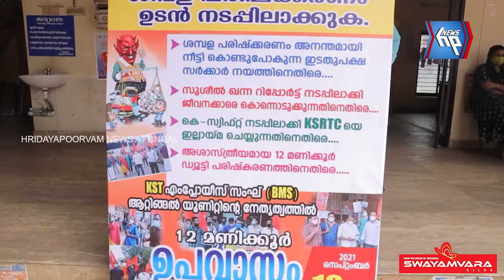12 മണിക്കൂർ ഉപവാസ സമരവുമായി കെഎസ്ടി എംപ്ലോയീസ് സംഘ് ആറ്റിങ്ങൽ യൂണിറ്റ്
മുഖ്യമന്ത്രി വാക്ക് പാലിക്കുക; 12 മണിക്കൂർ ഉപവാസ സമരവുമായി കെഎസ്ടി എംപ്ലോയീസ് സംഘ് ആറ്റിങ്ങൽ യൂണിറ്റ്